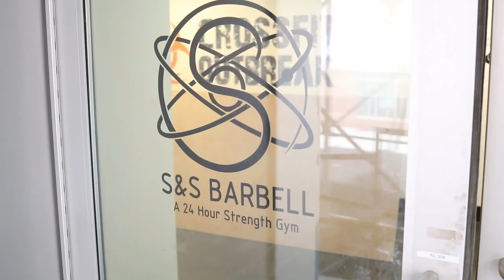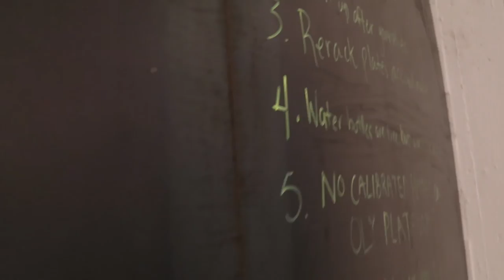Q&A WITH JORDAN BERKE AT S&S BARBELL (ft. MEGSQUATS)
In this episode, I interview Jordan Berke, founder of the new S&S Barbell gym in Williamsburg, NY, national title holder, and innovator of OpenBarbell.

I ask Jordan a few things - why/how he got started with powerlifting, what S&S and OpenBarbell is all about, and what the future holds for S&S Barbell in NYC.

Out of coincidence, I meet Megan (MegSquats) for the first time at S&S! Great session with everyone at S&S hitting PRs.

To learn more about how OpenBarbell can improve your training, visit this link: